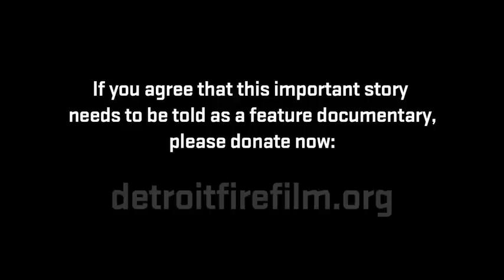BURN Webclip - "Did You Get My Dog Out?"